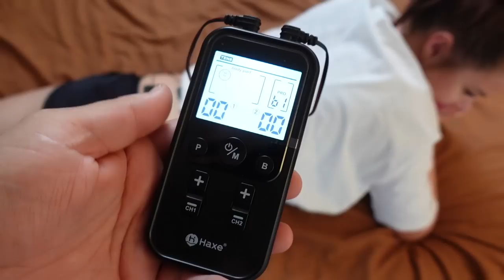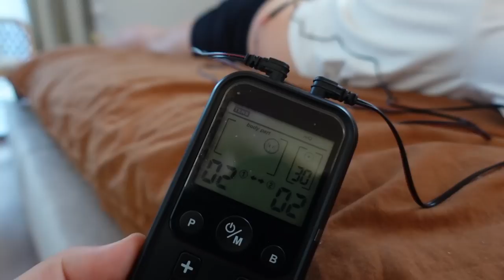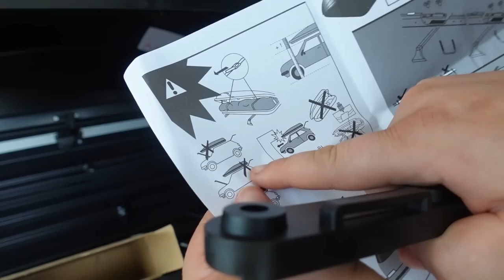Skrzynia na dach samochodu - Posłuchaj, TO ostatni vlog przed wyjazdem #182